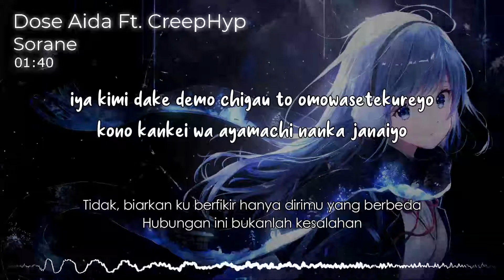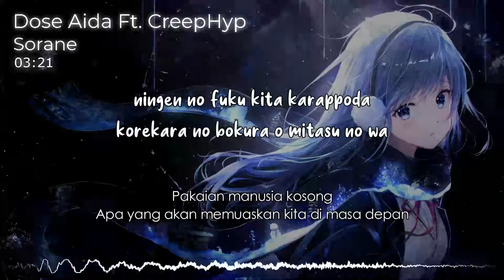『Dose aida Feat. CreepHyp (空音)』/ Sorane| “Langit” (Rom/Indo Lyric)